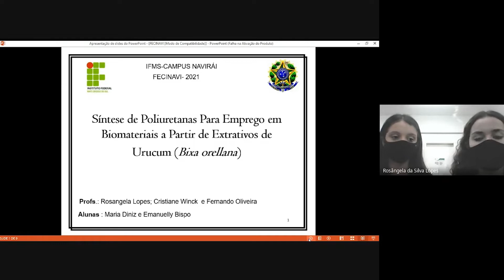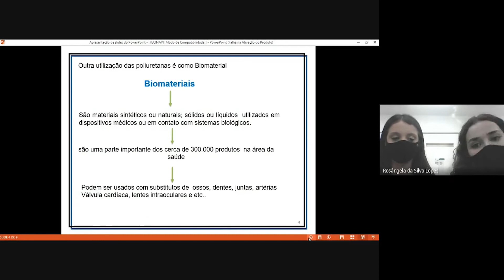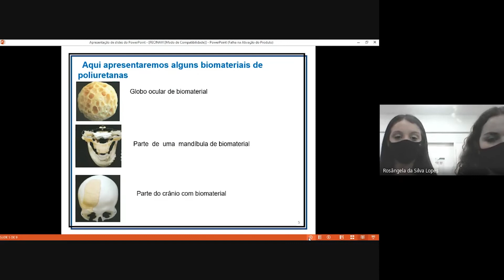PICTEC 02/2021 - 21 IFMS - NAVIRAÍ/MS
SÍNTESE DE POLIURETANAS PARA EMPREGO EM BIOMATERIAIS A PARTIR DE EXTRATIVOS DE URUCUM (BIXA ORELLANA)

RESUMO DO PROJETO:
O objeto desta pesquisa é a viabilidade na utilização de extrativos da sementes de urucum na síntese de poliuretanas para emprego em biomateriais, contribuindo desta forma para incrementar e valorizar este cultivar, que é produzido em regime de agricultura familiar no município de Naviraí-MS. Também tem o intuito de despertar o interesse dos estudantes pela pesquisa científica e ainda buscar a implementação de um grupo de pesquisa direcionado a biomateriais no IFMS- Naviraí